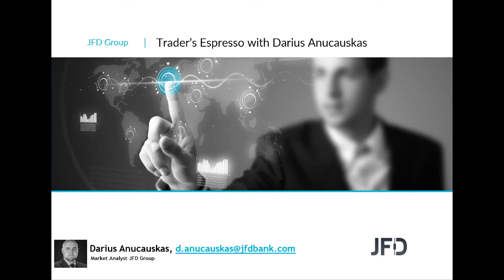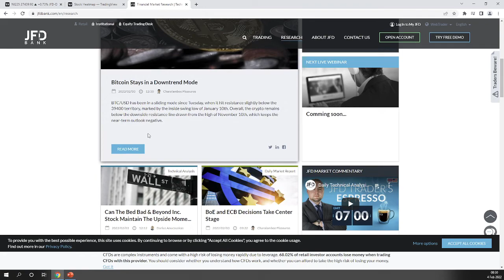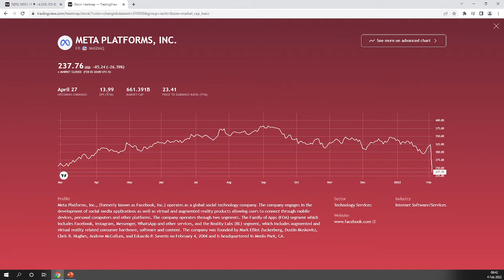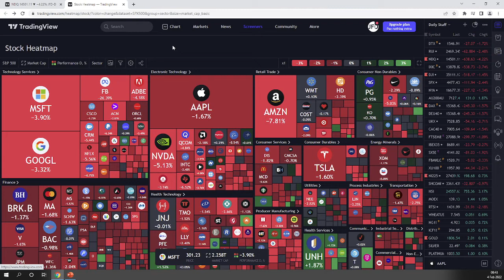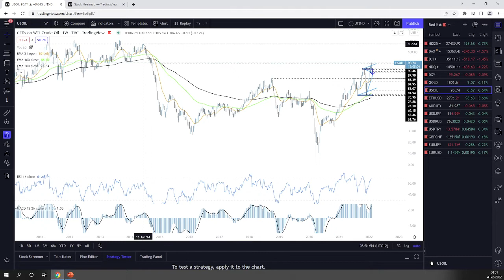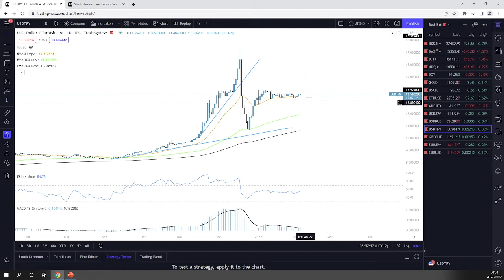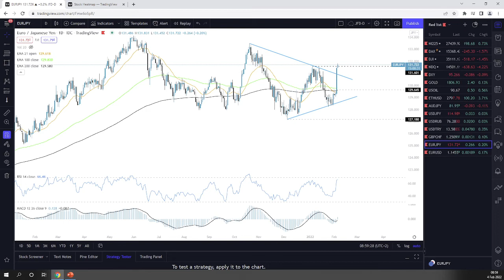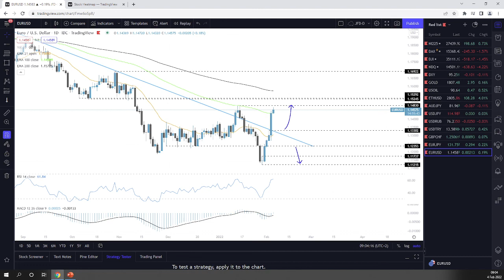Daily Technical Analysis - JFD Trader's Espresso – 04/02/2022 - Indices, Commodities, Cryptos and FX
Technicalanalysis of Nikkei225, DAX, DJIA, Nasdaq100, DXY, Gold, WTI, ETHUSD, AUDJPY, USDJPY, USDRUB, USDTRY, GBPCHF, EURJPY, EURUSD with Darius Anucauskas.